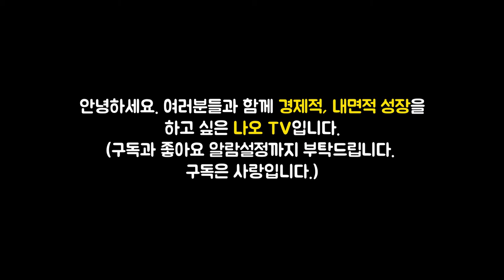폭락의 신호를 알고 부동산 투자를 하자 l 돈의 역사는 되풀이된다 #1 (홍춘욱 박사, 재테크, 부동산 대폭락, 오디오북)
이번 영상은 홍춘욱 저자의 '돈의 역사는 되풀이된다' 책에 대한 북튜브입니다.

👉저자소개
연세대학교 사학과를 졸업한 뒤 고려대학교 대학원에서 경제학 석사, 명지대학교에서 경영학 박사학위를 받았다. 1993년 한국금융연구원을 시작으로 국민연금 기금운용본부 투자운용팀장, KB국민은행 수석 이코노미스트, 키움증권 투자전략팀장(이사) 등을 거쳤다. 현재 EAR Research 대표이자 숭실대학교 금융경제학과 겸임교수로 있다. 2016년 조선일보와 에프앤가이드가 ‘가장 신뢰받는 애널리스트’로 선정했으며, 수년 간 부동산 및 금융 분야, 국제 경제 전망을 아우르는 전문가로서 각종 미디어의 1순위 인터뷰어로 손꼽혀왔다.

지은 책으로는 『돈 좀 굴려봅시다(2012)』와 『환율의 미래(2016)』 외 10여권에 이르며, 『순환장세의 주도주를 잡아라(2018)』 등 여러 권의 책을 번역했다. 1999년부터 개인 홈페이지 [홍춘욱의 시장을 보는 눈]을 운영하면서 네티즌과 지식을 공유해왔으며, 최근에는 유튜브 채널 [홍춘욱의 경제강의노트]를 통해 어려운 경제 및 금융시장 지식을 쉽게 전달하기 위해 노력하고 있다.

🔹참고서적🔹
돈의 역사는 되풀이된다(홍춘욱 지음), 출판사 - 포르체